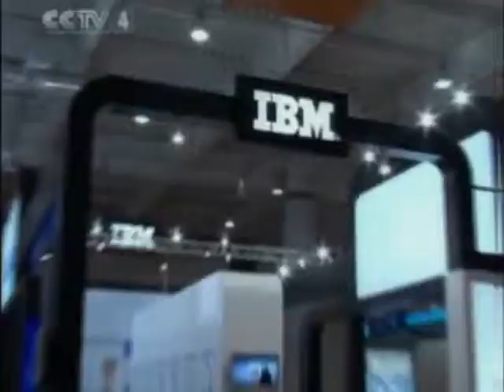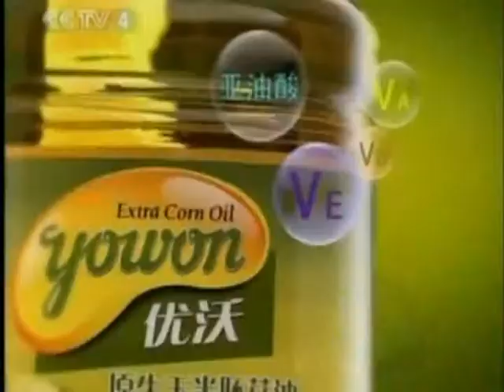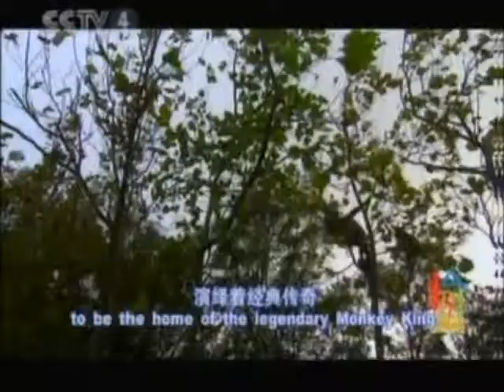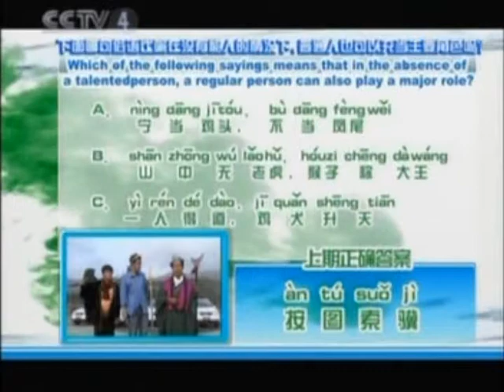海南島 中国大陆社会生活 What is living in China